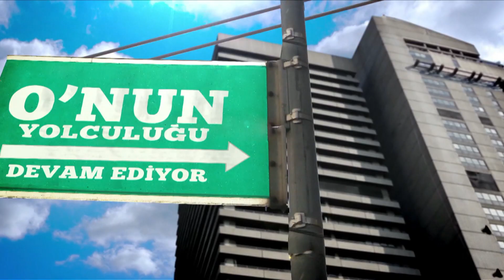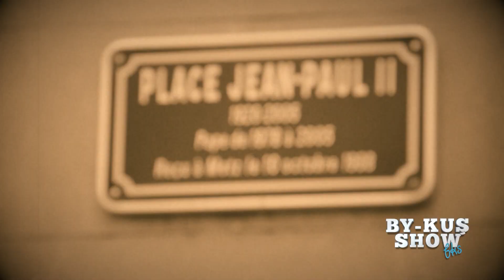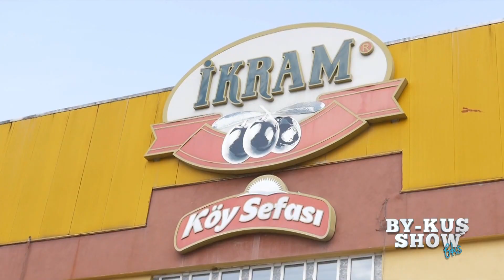Bykus Show 23.09.2018 Bölüm 322 Part 1